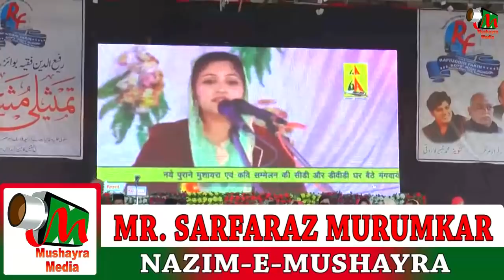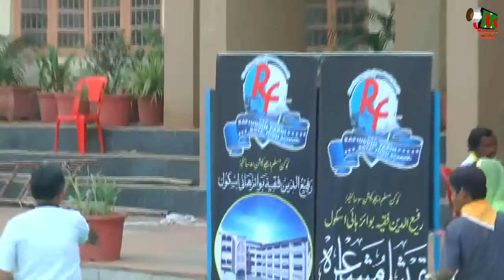RUKSAR BALRAMPURI, Tamsili Mushayra, Bhiwandi, ORG. MOHD. SHABBIR FAROOQUI ON 16TH DEC 2017.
RUKSAR BALRAMPURI
Tamsili Mushayra, Bhiwandi NO 16TH DEC 2017.
ORG. MOHD. SHABBIR FAROOQUI

Rafiuddin Fakih Boys' High School , Urdu Road, Bhiwandi  orgaises
16th Annual  " TAMSILI MUSHAIRA "
▶Organiser : Shabbir Farooqui ( Principal, RFBHS )
▶Anchors :
Mr.Shafee Patel
Mr.Sarfaraz Murumkar
▶Programme org. on 16th Dec.2017
▶ Venue : Rais High School Ground,
Thane Road , Bhiwandi
▶Presided by : Mr.Ab.Rahman Fakih ( Treasurer, KMES )
▶ Chief Guests :
🔵Mr.Asad Fakih  ( Chairman, Nagrik Sahkari Bank , Bhiwandi)
🔵Mr.Fayyazuddin Mulla  ( Well-known  Industrialist )
🔵Mr.Imtiyaz Gorakhpuri
( Editor, Urdu Aangan Monthly Magazine , Mumbai)
▶Guests of  Honour  and Gudges :
🔵Ayaz Gorakhpuri
      ( Poet & Writer)
🔵Wajahat Ab.Sattar
      ( Play writer , Actor & Director )
🔵Reyaz Munsif
( Poet & Writer)
▶Hosts :
🔵Dr.Musaddiq Patel
      ( Hon.Gen.Secretary )
🔵Adv.Nisar Kharbe
      ( Chairman, RFBoys' Committee)
🔵Md.Shabbir Farooqui
( Headmaster, RFBHS )
▶ Awaiting to Welcome you :
Teaching & Non-Teaching  Staff  , Rafiuddin Fakih Boys' High School, Bhiwandi